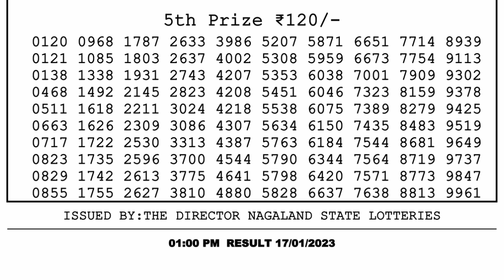🔴 Lottery Sambad Live 01:00pm 17/01/2023 Morning Nagaland State Dear Lottery Result Pdf Download